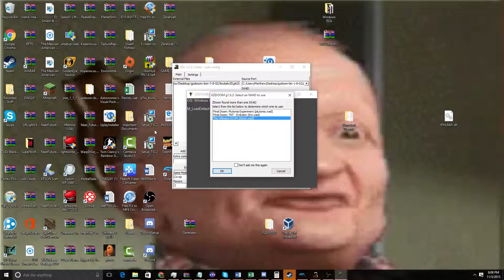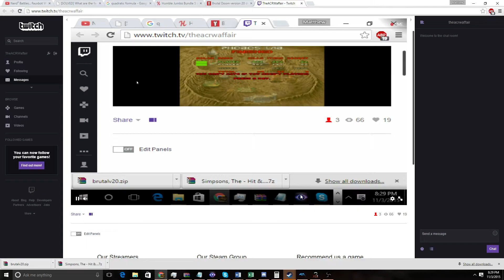Group Stream: Invader and Matt Brutalize Brutal Doom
This is part of a twitch stream Me and Matt did of Brutal Doom. I apologize for the lack of editing (not that there was much before), but Twitch exports the raw stream to YouTube. Feel free to check the channel out if you liked this.